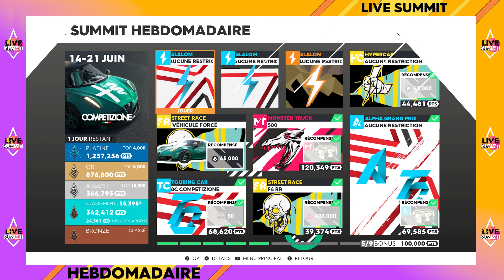THE CREW 2 - Live Summit Hebdo - Competizione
Bienvenue dans les activité du Live Summit Hebdomadaire de The Crew 2 avec des défies différent chaque semaine.

On reste à votre écoute, resté courtois et bienveillant dans les commentaires.
Activé la cloche pour ne plus manqué aucune vidéo et être au courant de toute nos futures vidéos.

La bise et à la prochaine !